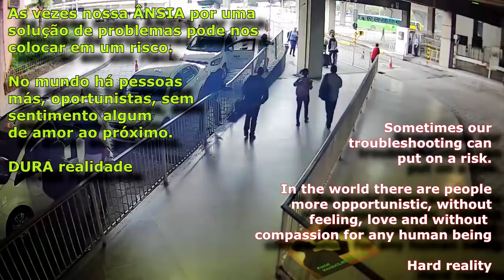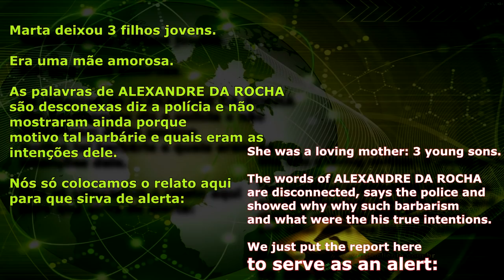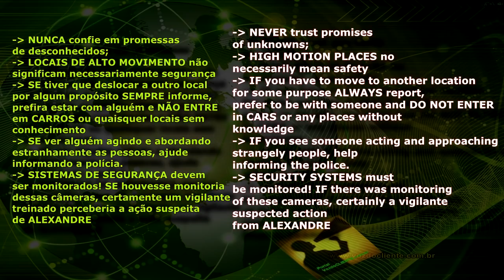PERIGO na RODOVIÁRIA BH: Como ALEXANDRE enganou MARTA e a falha de segurança!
Monitoramento de espaços públicos não pode ser apenas gravação. Tem que haver alguém vigilante aos passos das pessoas e atitudes suspeitas.

Essa falha grave de segurança é fator fundamental para entender como ALEXANDRE DA ROCHA enganou e levou MARTA Soares da Fonseca para a região próximo ao CEASA / Via Expressa e custou a vida dessa mãe de 41 anos.

As imagens são claras: o homem estava perambulando pela rodoviária de Belo Horizonte a procura de alguma vítima.

Marta, desempregada e ansiosa por uma oportunidade de trabalho pode ter baixado a guarda por conta disso e foi filmada então saindo da rodoviária em companhia dele e nunca mais foi vista com vida.

Este vídeo serve de alerta para os seguintes fatores:

- NUNCA confie em promessas
de desconhecidos;

- LOCAIS DE ALTO MOVIMENTO não
significam necessariamente segurança

- SE tiver que deslocar a outro local
por algum propósito SEMPRE informe,
prefira estar com alguém e NÃO ENTRE
em CARROS ou quaisquer locais sem
conhecimento

- SE ver alguém agindo e abordando
estranhamente as pessoas, ajude
informando a polícia.

- SISTEMAS DE SEGURANÇA devem
ser monitorados! SE houvesse monitoria
dessas câmeras, certamente um vigilante
treinado perceberia a ação suspeita
de ALEXANDRE